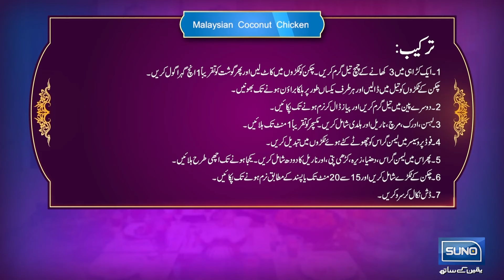''Recipe Of Malaysian Coconut Chicken'' | Ramadan Special | Iftar Pakwan | Suno News HD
''Recipe Of Malayan Coconut Chicken '' | Ramadan Special | Iftar Pakwan | Suno News HD